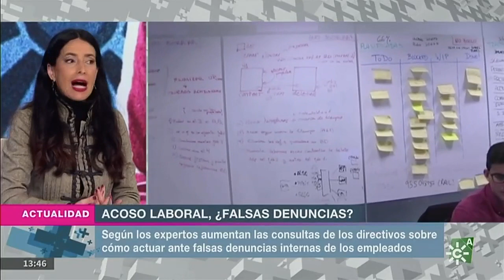Sentencia: se considera falsa una demanda por acoso laboral | CECA MAGÁN Abogados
Una reciente sentencia considera falsa una demanda por acoso laboral. Lo analiza nuestra laboralista de CECA MAGÁN Abogados.

Blanca Liñán, abogada laboralista y directora en el área laboral, participa en el programa de Actualidad de Canal Sur TV analizando el contenido de esta sentencia. (Fuente: Canal Sur TV).

Nuestra abogada laboralista explica por qué el juzgado de Sevilla ha considerado la demanda como falsa y por tanto, el trabajador que interponía la demanda ha perdido el caso frente al trabajador demandado: "la compañía tenía un protocolo y un proceso claro que se tenía que seguir. Entonces se ve una conducta de querer hacer daño, generar un perjuicio al honor, a ese otro trabajador denunciado". Y añade: "y segundo: no se acreditaron esta alegaciones tan genéricas que tenía la nota. Por tanto, entienden que, en el procedimiento laboral previo, se carecía de prueba o de contenido, y por lo tanto era falsa".

La experta concluye por tanto con el análisis de la sentencia que determina como falsa una demanda por acoso laboral: "Nos lleva a poner dos derechos comparados frente al derecho a la libertad de expresión, que es lo que analizan aquí exactamente e incluso a la legítima defensa. En este caso prima el derecho al honor del trabajador".

¿QUIERES SABER MÁS? Nuestros abogados del área de Derecho Laboral están encantados de ayudarte.